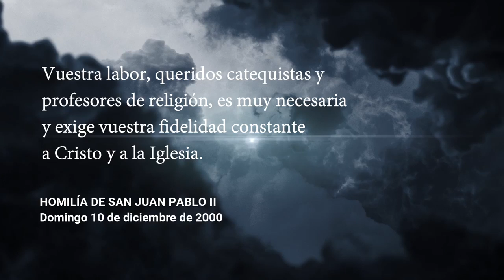Felicidades a todos los catequistas